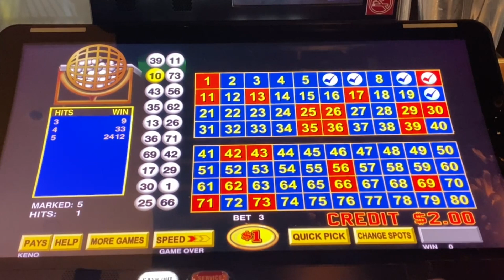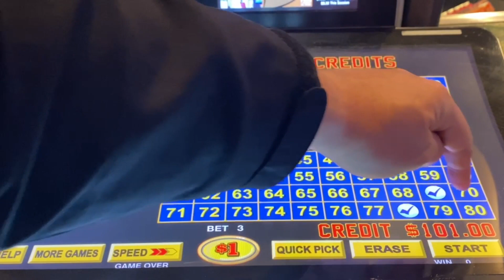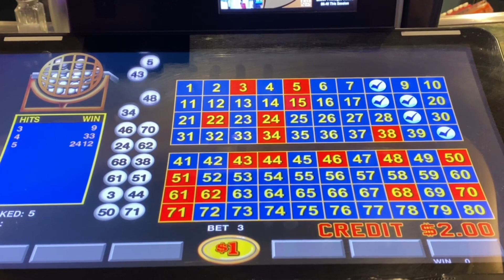Single Card Marathon - Did I win @palacasinosparesort ?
Looking for the big payday. Single card $1 denom. kenonation @KenoRich8 @Kenolife keno gambling @jamesspitzercashout